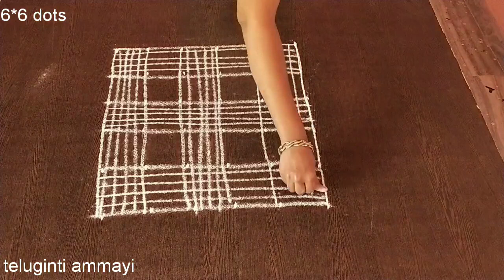ధనుర్మాసం గీతల ముగ్గులు || nelaganta muggulu || dhanurmasam muggulu | నెలగంట ముగ్గులు | side muggulu